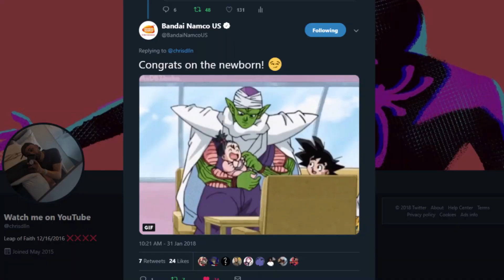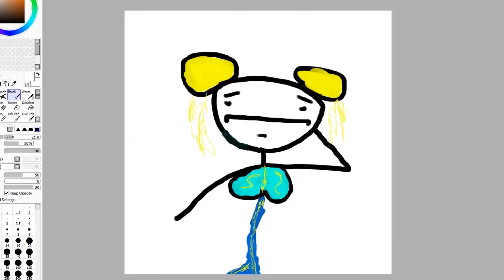chrisdlln YouTube Rewind 2018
I'm proud of the work I completed in 2108 and I'm glad that every last one of you found your way to my channel. Next year WILL be big for me! Hope you continue to enjoy my work!

If you're wondering about the music in the background. Here you go!

PianoPrinceOfAnime Has some AMAZING covers on his channel.. check him out

Any feedback would be greatly appreciated!